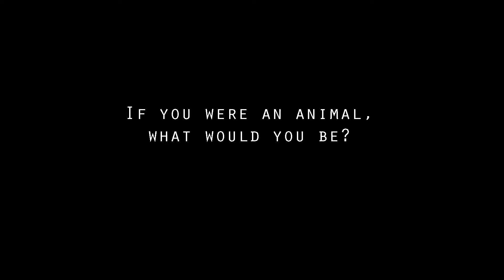Henry @ FM Models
The Model Diaries
Shoot and Film by Elliott Morhan